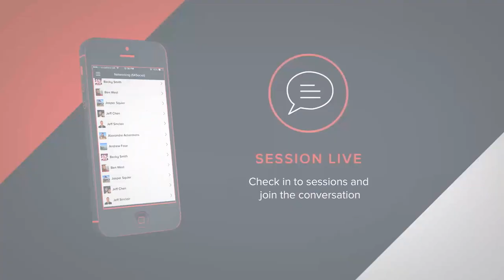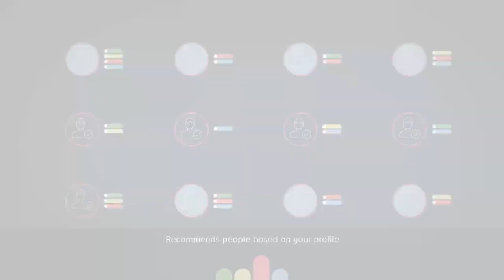How SXSW Enhances Attendee Experiences with Beacon Technology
SXSW Director of Technology Scott Wilcox talks about how the iconic festival is amping up attendee engagement and experiences through the use of beacon technology.